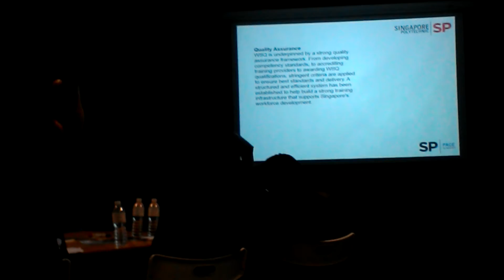16 มีนาคม 2016